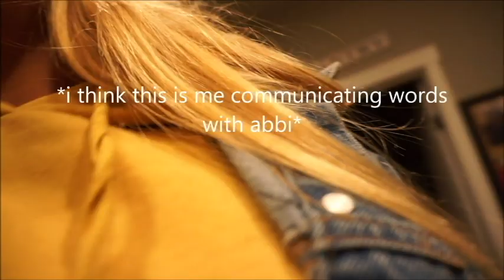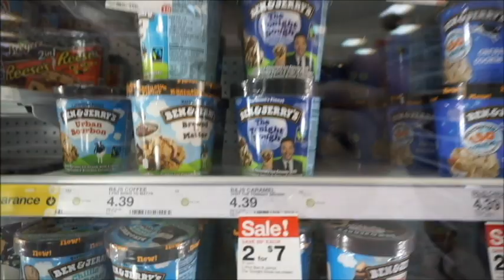WATCH US TAKE OVER FRIDAY NIGHT!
In this video I take you through the night with the girdies 2.0! This was the second night of our adventures so it was a little more chill, but you should've seen the first night like fr;) Hope you enjoy though coming and seeing all my bestfriends!!

➳Some of my favorite Youtubers: MayBaby, MyLifeAsEva, Bethany Mota, MissRemiAshten, Niki and Gabi, Adelaine Morin, Aspyn Ovard, Marla Catherine, Emma Chamberlain, Tana Mongeau, CloeCouture, Lele Pons, Olivia Jade, Hannah Meloche, Liza Koshy, and AlishaMarie. Make sure to check them out:))